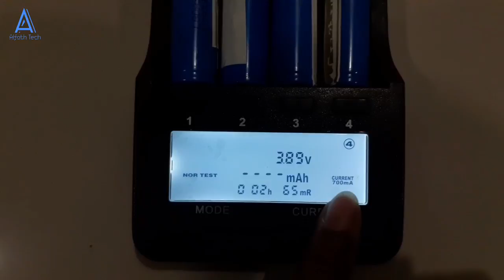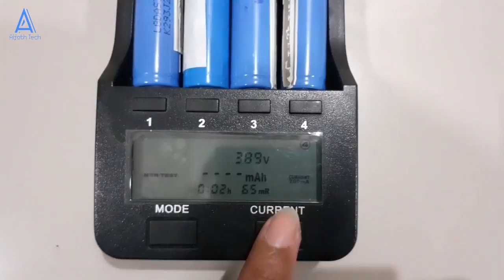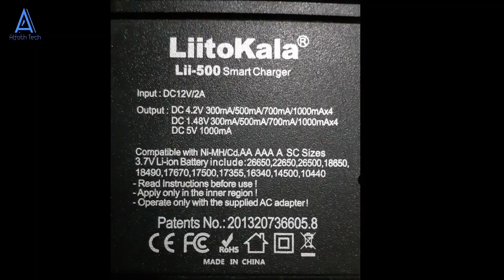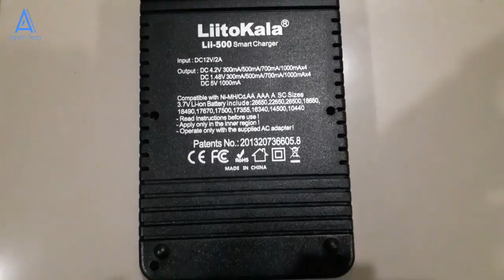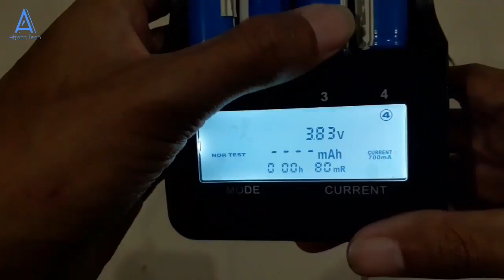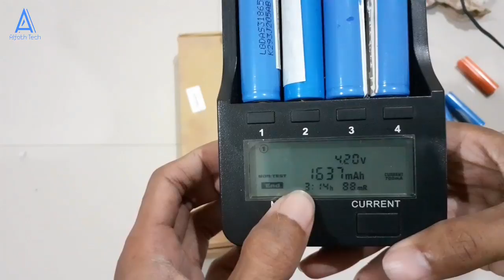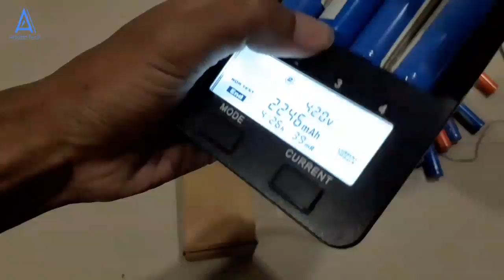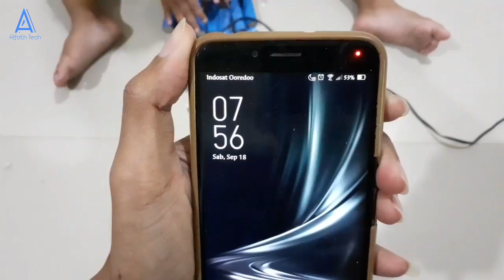Review dan cara menggunakan LiitoKala Engineer Lii-500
Sebagai soerang diyer yg hobi merakit battery pack dari baterai lithium ion bekas wajib punya alat ini, seperti apa ulasannya dan cara setting/penggunaannya silahkan tonton video ini hingga selesai karena banyak informasi bermanfaat didalamanya.